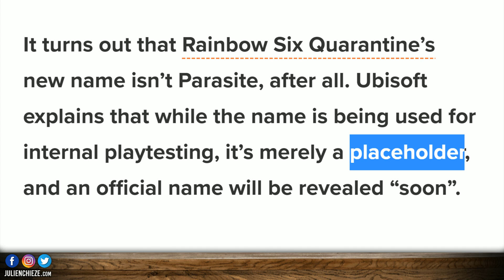Rainbow Six Parasite ? Non ! ❌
Ubisoft réagit au leak concernant le changement de nom du prochain Rainbow Six et promet des nouvelles bientôt.